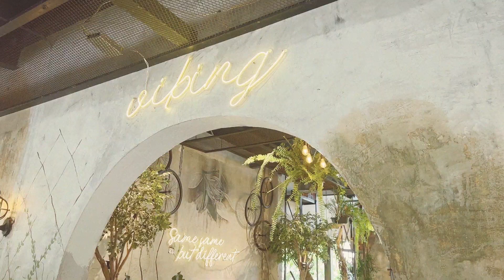Tagaytay Trip (April 2022) Part 04: Ruined Project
We kicked off our second day in Crosswinds Tagaytay having brunch at Ruined Project. The place has a rustic theme which feels very homey. It also has a balcony and a lot of open space overlooking nature. Great for taking pictures. We had waffles and chicken (plus drinks) which we liked very much. They have a wide selection of food to choose from which includes pasta, sandwiches, rice meals, pizzas and a lot more.

Filmed using iPhone 13 ProMax
Edited on Adobe Premier Pro | I-Mac Pro